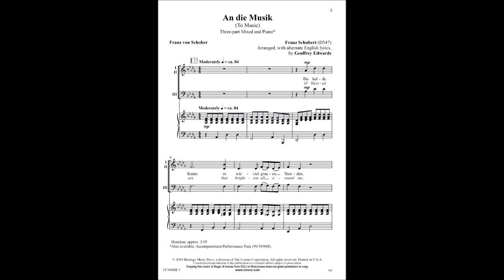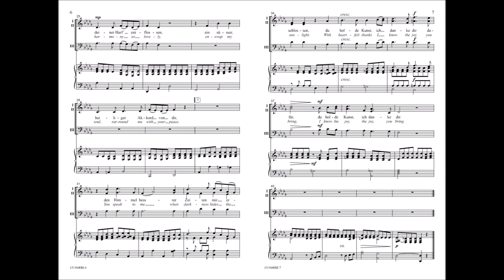An die Musik (Three-part Mixed) - Franz Schubert, arr. Geoffrey Edwards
15/3600H - This authentically constructed arrangement of the Schubert classic features a very readable Part III for the gentlemen. German and English lyrics are both included in the score, which is written in a comfortable D-flat major. A wonderful foreign-language concert selection and ideal for March Music-in-Our-Schools performances.